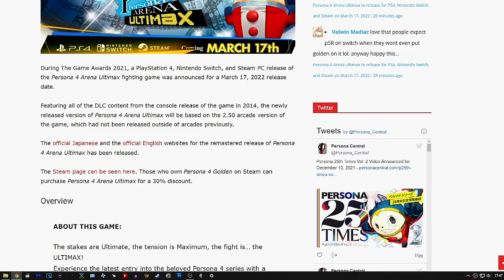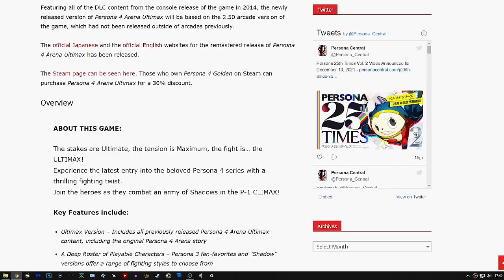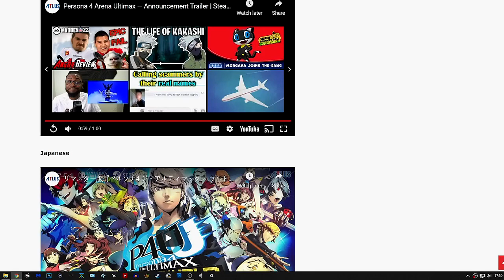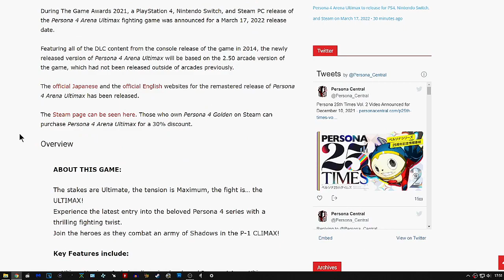PERSONA 4 ARENA ULTIMAX CONFIRMED For The PS4, SWITCH, And STEAM | The Game Awatds 2021!!!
Persona 4 Arena Ultimax Confirmed For 2021!!! HYPE!!!